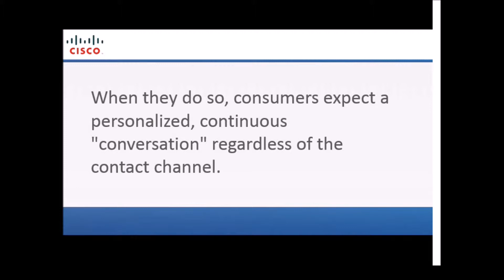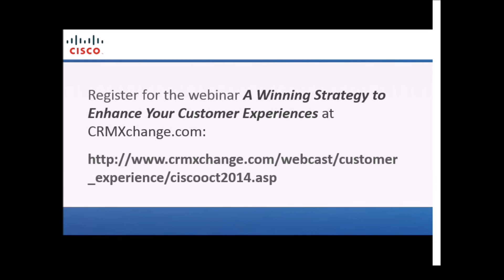A Winning Strategy to Enhance Customer Experiences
Consumers used to call contact centers to find out what they didn't already know. Today's consumers, however, are increasingly knowledgeable before they contact businesses. When they do so, consumers expect a personalized, continuous "conversation" regardless of the contact channel. How can solutions like omnichannel address this, and how are businesses implementing them?

We will present five practical tips to show how your business can better collaborate with consumers.